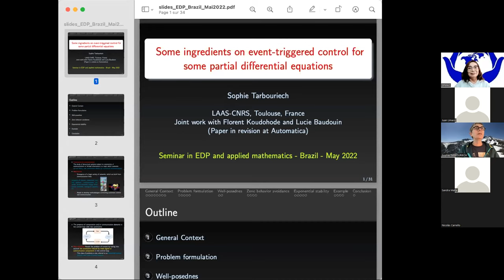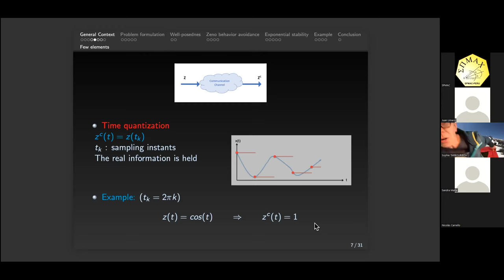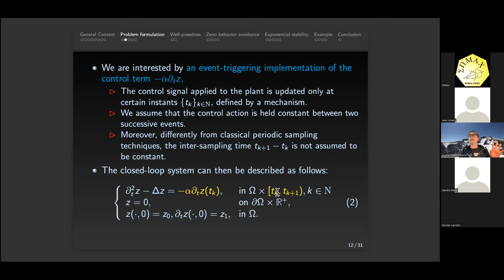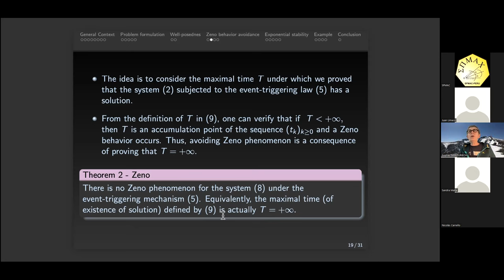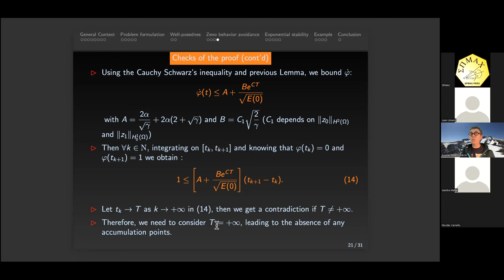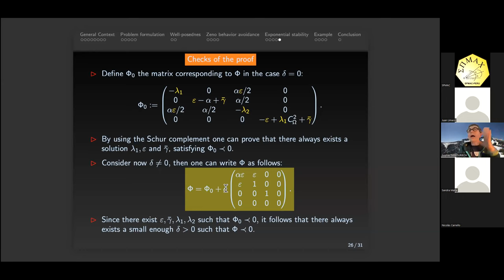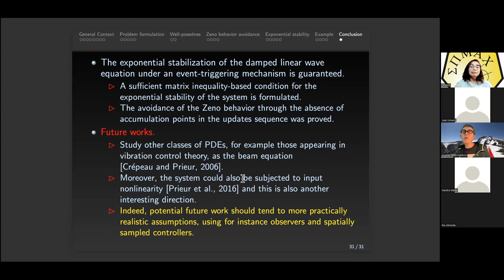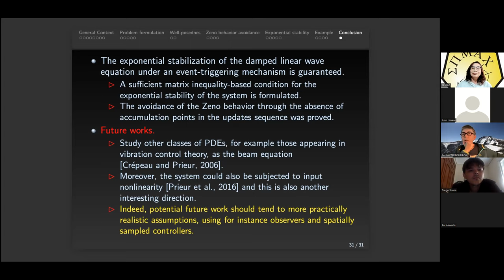SOPHIE TARBOURIECH -SESSÃO 43 SEMINARIO DE EDP E MATEMATICA APLICADA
Neste vídeo apresentamos a excelente palestra da professora Sophie Tarbouriech  titulada:Some ingredients on event-triggered control for some partial differential equations